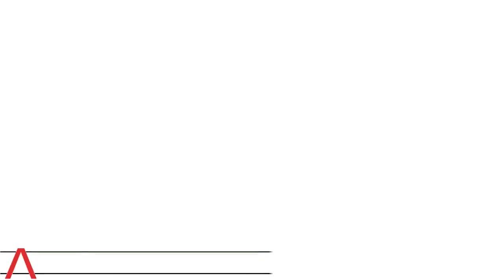Breaking Analysis: XBox - Microsoft's Brand of the Future?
Microsoft is exposing its Xbox branding to more media, the consumer cloud was huge in the first half of 2012, and Marissa Mayer gets her first big hire at Yahoo.  Joining us now with his breaking analysis on these headlines is SiliconANGLE founder John Furrier.
*# Microsoft is opening up its Xbox branding to a larger world of media. Xbox is actually going from thinking about gaming in a device to being the entertainment face for all of Microsoft.  Can you elaborate on this?
*# Do you think this is a good strategy for Microsoft?
*# How is naming Xbox Music different from when they had the Zune Marketplace?  Will this be confusing for consumers?
*# With this strategy, Microsoft is trying to get consumers to think of Xbox as overall entertainment, whether it's gaming, music, television or movies - and not just the video game console sitting by the TV.  Do you think they'll be successful with this concept or will people continue to associate Xbox with video games only
*# The consumer cloud performed strongly in the first half of 2012, with the number of personal subscriptions to online storage services at the end of June already at 75 percent of the market's projected sum for the year.  What kind of numbers are we talking about here?
*# How much growth do you think we'll see in subscriptions to either free or paid cloud descriptions?
*# Jagdish Rebello, director for consumer and communications at IHS said that the cloud is a game changer in an age of near-ubiquitous mobile broadband, offering benefits to consumers and cloud service providers alike.  Can you elaborate on this statement?
*# You have the big name technology giants like Apple, Microsoft, Google and Amazon who are using their own cloud offerings to sell hardware, content and other cloud storage services. There's also pure play cloud storage providers - what do we mean by pure play cloud storage?  Who are these providers and are they able to compete with the likes of Apple, Microsoft and Google?
*# How expensive is it to go into the cloud storage business?
*# Overall, what will it take for a mobile provider to rise above their competition?
*# Yahoo announced yesterday that it has hired one of Google's top sales execs, Henrique De Castro, as its COO.  Alot of attention is focused on De Castro's paycheck - he's getting a pile of money for taking the job.  How much will he be making?
*# What will De Castro be doing to earn this enormous paycheck?
*# Both Marissa Mayer and former Yahoo CEO Scott Thompson have made previous attempts to lure De Castro away from Google, and this time he finally bit.  Why do you think he accepted this time?
*# Can you give us some background on De Castro?
*# How does this big hire move look for Marissa Mayer?
*# SiliconANGLE TV theCUBE will be in New York City for the Hadoop World and Strata conference where you will be covering the big data scene.  Big data is all the rage now.  Harvard Business Review says that it's the hottest area for jobs, naming data scientist as the sexiest job of the 21st century.  What do you think - do you agree?
*# Gigaom.com says that it's easy to be a data scientist but on Twitter they got called out for over simplifying it.  What is your breaking analysis?